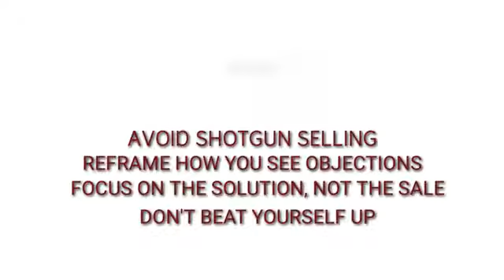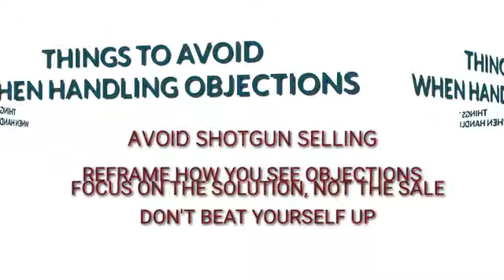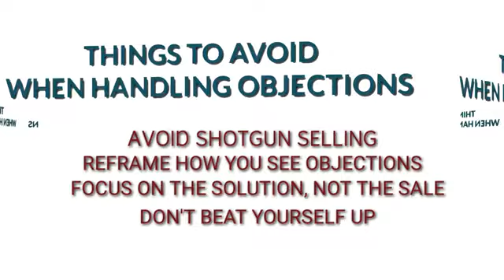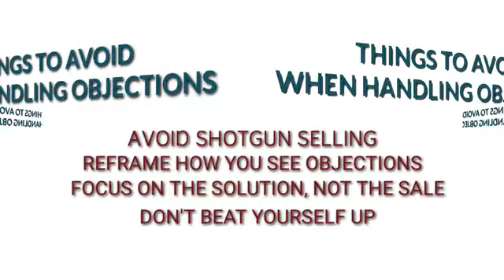HOW TO AVOID OBJECTIONS |FTM TV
This video will helps you in understanding the topic clearly.

call center interview tips for beginners
call center interview tips philippines
call center interview tips for freshers
call center interview tips and answers
call center training tips interview questions suggested answers
call center tips job interview
call center interview tips
call center agent interview tips
call center guide interview
call center final interview tips
tips to pass a call center interview
call center tips for interview
call center job interview tips for freshers
call center tips in interview
local call center interview tips
call center manager interview tips
non voice call center interview tips
tips on call center interview
tips on call center interview-philippines
call center interview guide pdf
call center phone interview tips
call center representative interview tips
tips interview user call center
Indonesia
United States
Guam
United Kingdom
Australia
Canada
Singapore
New Zealand
England
North Ireland
Malaysia
North America
South America
Europe
Asia
Middle East